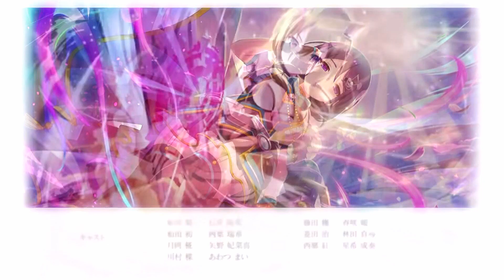【アサルトリリィ Last Bullet】メインストーリー 第5章 15話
スマートフォンアプリ アサルトリリィ Last Bullet メインストーリーを動画に収録しました。

メインストーリー 第5章 宿星の花束
凶星のホライズン
第15話 戦いの終わりに